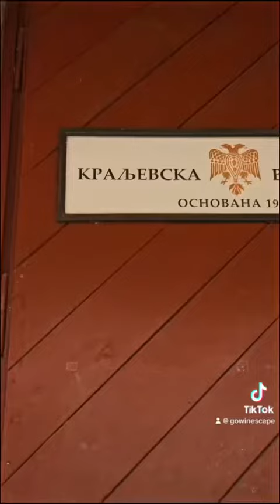Serbian Kings Winery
Do you know that there are wines that richiest people cant afford?